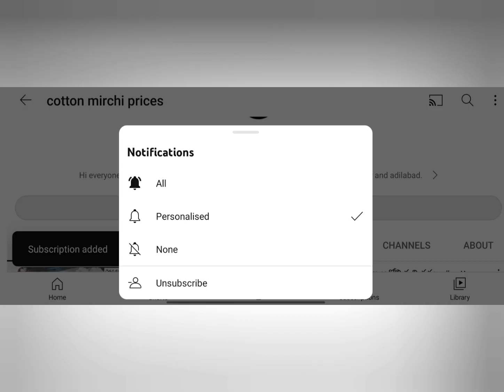12-12-2022 today khammam cotton rates#cotton rates today khammam ఈరోజు ఖమ్మం మార్కెట్ పత్తి ధరలు